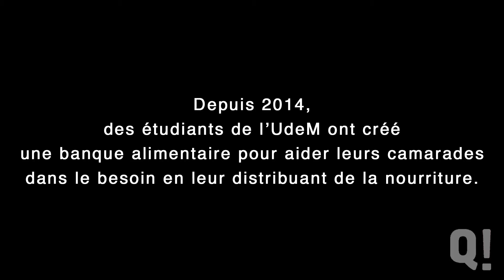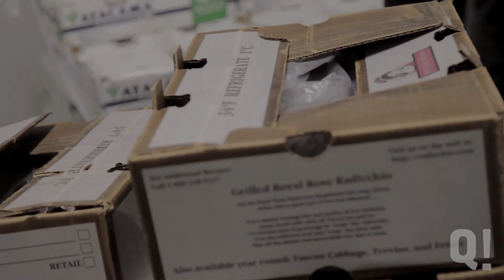QL BanqueAlimentaire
Depuis 2014, des étudiants de l'UdeM ont créé une banque alimentaire pour aider leurs camarades dans le besoin en leur distribuant de la nourriture. Chaque lundi, à midi quelques bénévoles se rendent à Moisson Montréal, un organisme à but non lucratif qui fournit gratuitement des denrées alimentaires à des organismes communautaires à Montréal. La nourriture est ensuite distribuée à 15h45 au café étudiant de Math-Info au Pavillon André Aisenstadt.